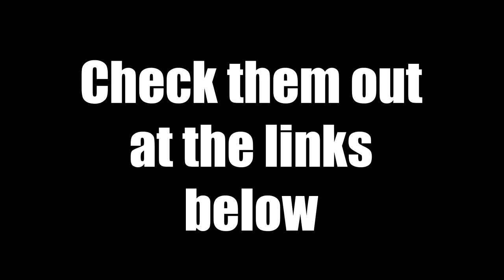Father Perspective and Grandpa Splinter by Myrling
I'm starting to relate to Splinter more.

Many thanks to Myrling for letting me dub their comics.